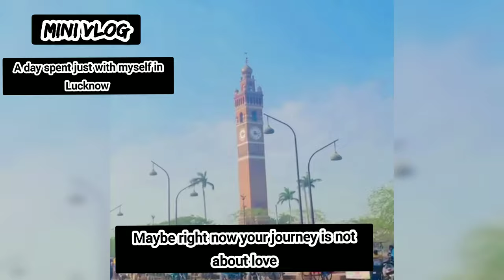Lucknow / The city of nawab / Mini Vlog / Inspirational thought / Mamtulove / Travel with thought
Hey there,

ABOUT:-

Lucknow" is the anglicized spelling of the local pronunciation "Lakhnau". According to one legend, the city is named after Lakshmana, a hero of the Hindu epic Ramayana. The legend states that Lakshmana had a palace or an estate in the area, which was called Lakshmanapuri (Sanskrit: लक्ष्मणपुरी, lit. Lakshmana's city). The settlement came to be known as Lakhanpur (or Lachhmanpur) by the 11th century, and later, Lucknow.

A similar theory states that the city was known as Lakshmanavati (Sanskrit: लक्ष्मणवती, fortunate) after Lakshmana. The name changed to Lakhanavati, then Lakhnauti, and finally Lakhnau. Yet another theory states that the city's name is connected with Lakshmi, the Hindu goddess of wealth. Over time, the name changed to Laksmanauti, Laksmnaut, Lakhsnaut, Lakhsnau, and, finally, Lakhnau.

Sources:- Wikipedia
I'm back with yet another exciting video I hope you guys will love this video this is my Second MINI vlog video💓

Who am I?  I am Mamta Tiwari I love to travel and I'm a happy soul💓

Thank you, lovely people, 💓💗💓😍